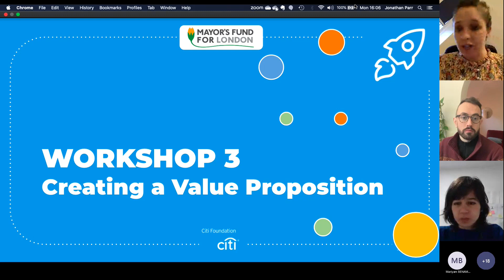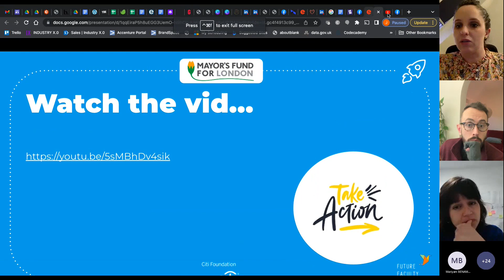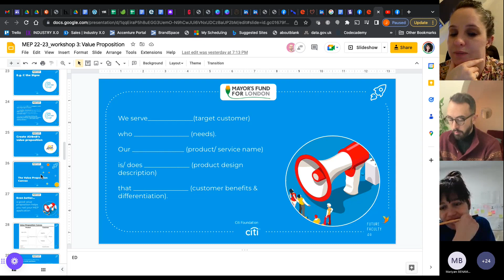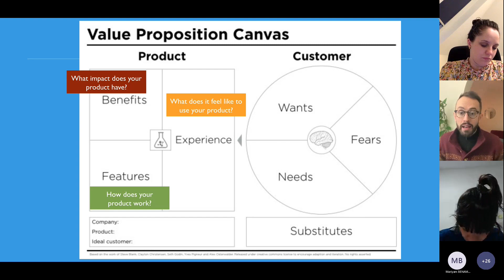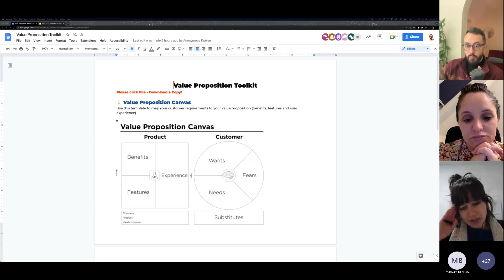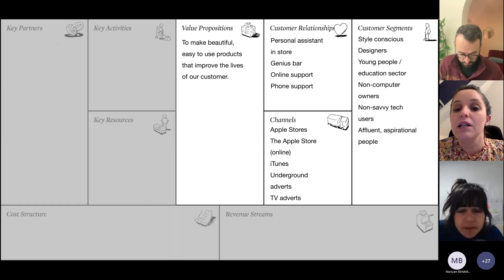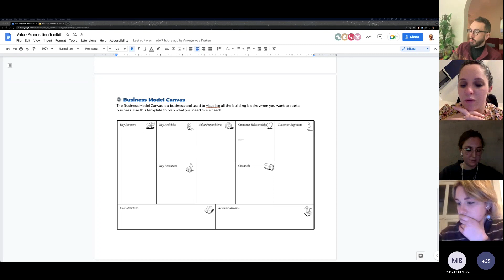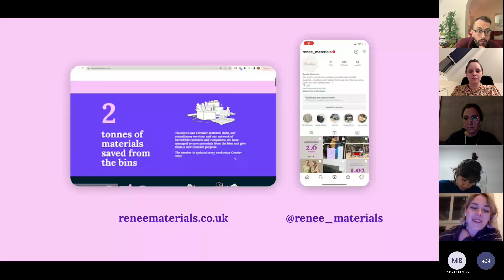Mayor's Entrepreneur 2023 - Workshop 3 (Value Proposition and Business Model)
Hear from 2022 Finalists, Renée Materials!